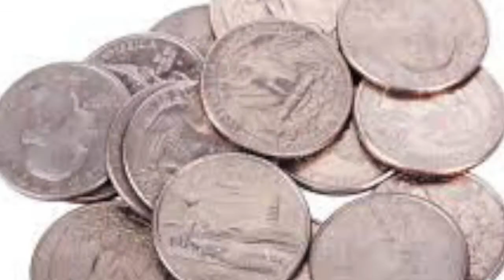The Kindness Walks - The Journey Begins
Robert F. Smith, totally blind has such a great outlook on life and he has a journey to inspire people to do intentional acts of kindness and through his journey's Robert may "see" you.  He has 20/20 vision of the heart!. This is a recapture of his 1st major walk, which was 450 miles.  He walked along with his friend who was his guide and after 32 days, he accomplished the task.

The one walk inspired Robert and his staff to continue to do more Kindness Walks.  You can participate by going to:

LittleGreenApplesProject.com or TheKindnessWalk.org.